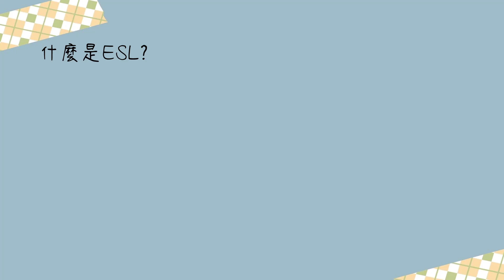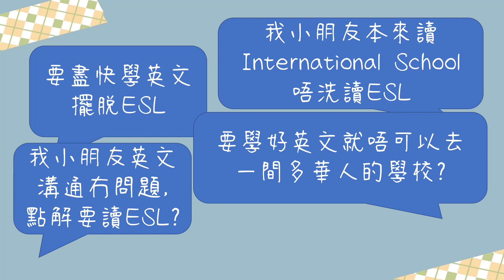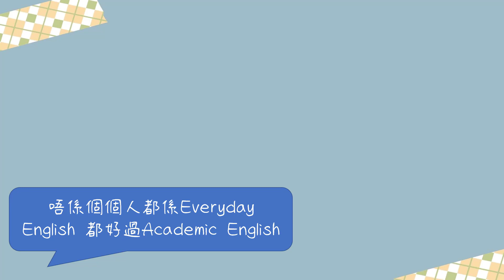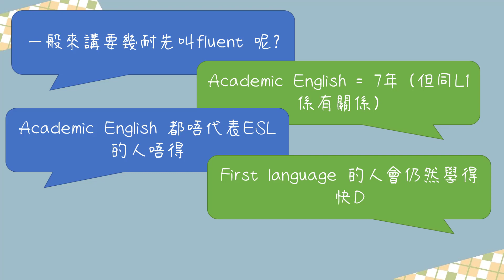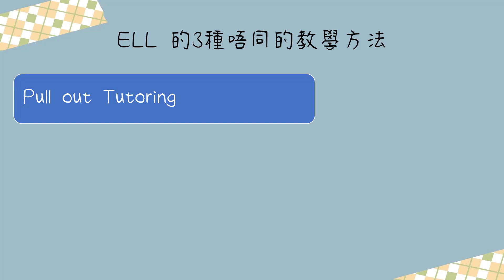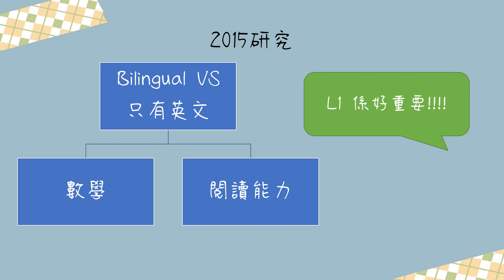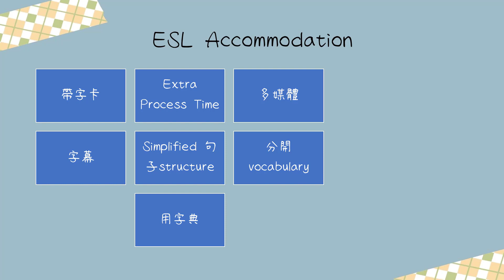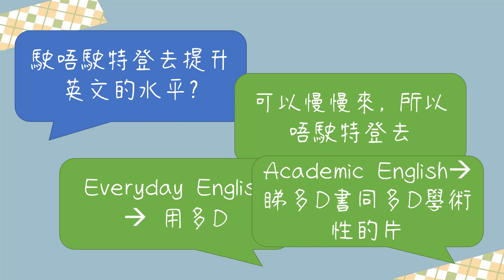(粵)【🇨🇦註冊教師分享 - 中小學】盡快擺脫ESL? | 中小學生如何學英文? | 英文明明好流利, 點解要讀ESL? | 去一間少華人的學校學英文? [🇨🇦讀書留學必看]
【關於Video】
好多人都認為來到加拿大就要盡快搣甩ESL 的標籤, 要去少華人的學校先可以學英文, 又要去補習提升英文水平。當然, 我唔係教英文的, 不過我在呢條片會同大家分析下究竟係唔係真係咁? ESL 又係點樣學英文? 究竟唔同的研究又係點樣講? 點先可以提升英文水平? 用一個加拿大high school 老師的角度又點睇呢?

(先戴頭盔, 學習呢D咩唔可以以偏概全, 如果條片唔apply 在你身上, 唔代表我講的野不對, 只係唔適合你je。)

希望大家鍾意啦! 記得like, share, comment 同subscribe!

80後, 加拿大安大略省註冊教師 (OCT)